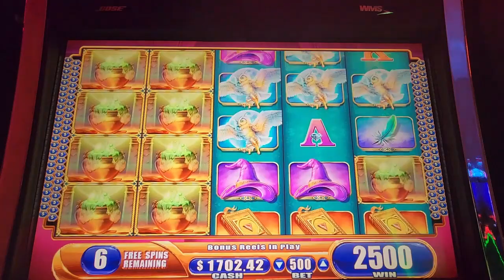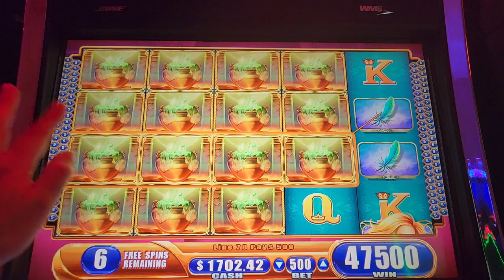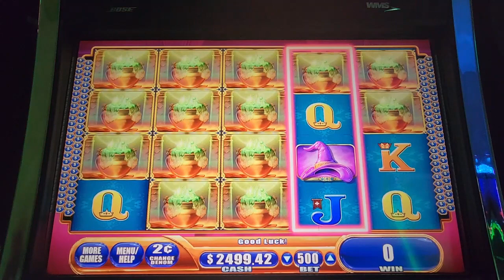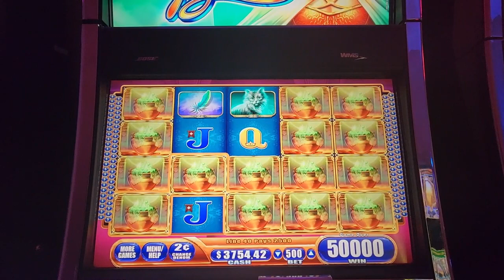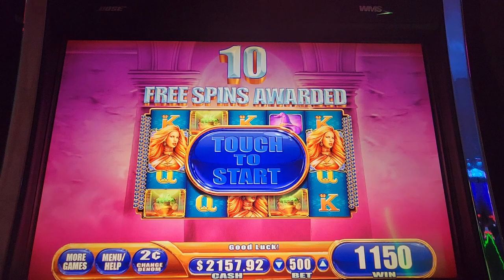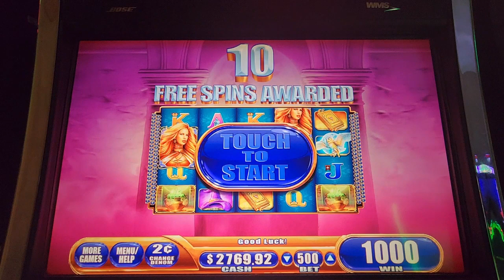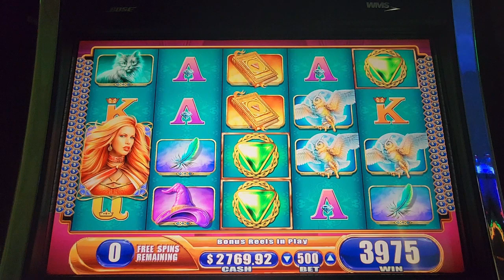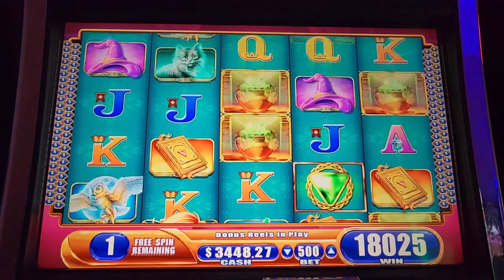WICKED BEAUTY SUPER BIG WINS??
I HOPE YOU ENJOY TODAYS VIDEO OF WICKED BEAUTY BONUSES AND SUPER BIG WINS!! ARE THEY ALL??

VIC T.

67...